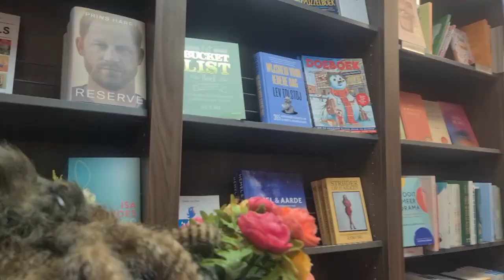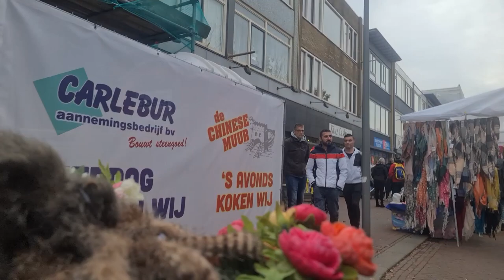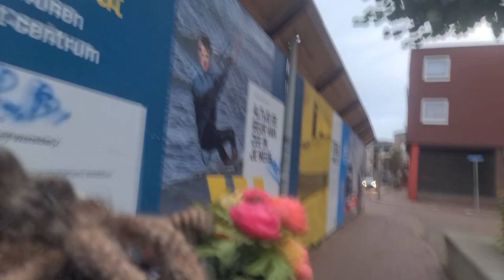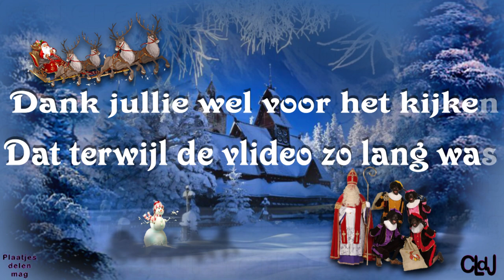do 26 okt | Willy in huis | Halloween in het centrum | Ik verkleed mij als Heks. #2000